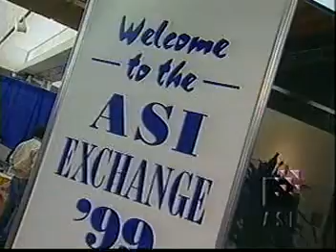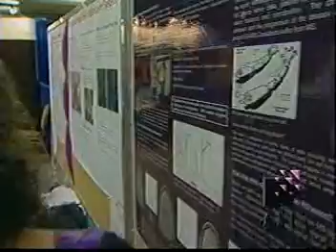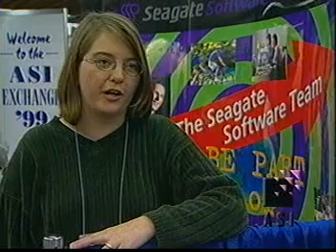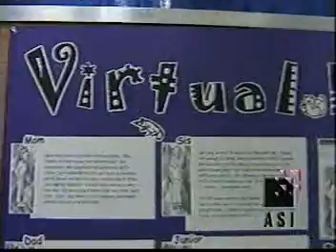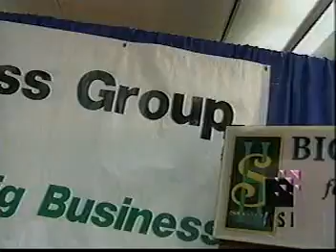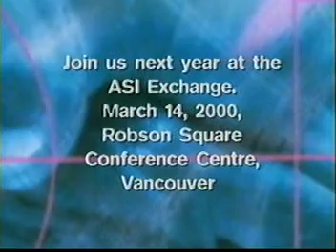Andrew King at the ASI Exchange Vancouver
Andrew King of King Design featured on ASI Exchange Vancouver Surrey, British Columbia Canada